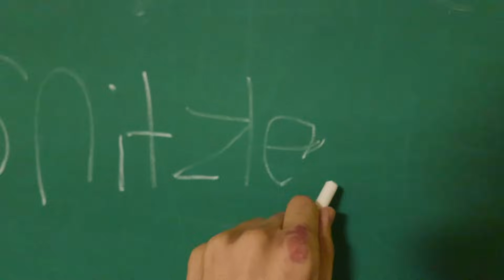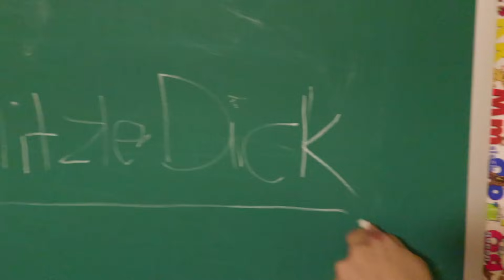SML AND TEEDS SCHOOL CLASSROOM EPISODE!!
This was hilarious. Glad I had a break tonight lol and yes Logan even edited the video for me!! How awesome!

Follow your squad on Instagram
- ChillyJimenez
- LoganThirtyacre
- Titototters

Book a personal video from us for yourself or for a loved one!
We can wish someone a happy birthday, give a shoutout, or something else you can think of! You can ask for Tito and Logan to be in the video and even Bowser Junior and Mario!